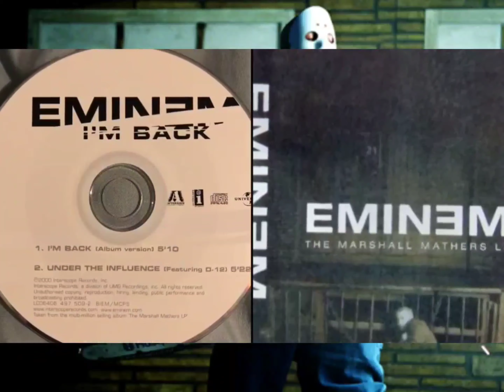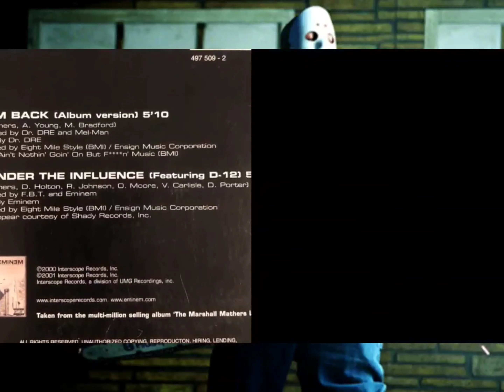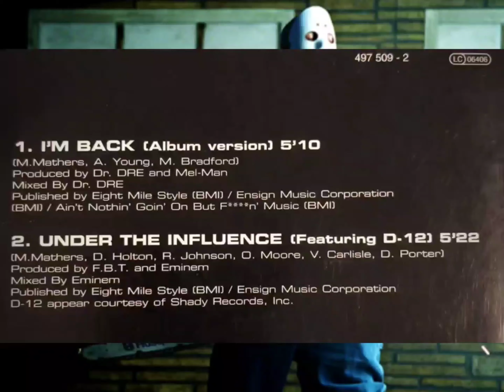Eminem - I'm Back (Instrumental)[HD Remastered] 4K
Produced By: Dr. Dre & Mel-Man
Written By: Mel-Man, Dr. Dre & Eminem
Release Date: May 23, 2000
Keyboard: Tommy Coster, Jr
Recording Engineer: Richard Huredia
Mixing Engineer: Richard Huredia & Dr. Dre
Mastering Engineer: Brian Gardner
Engineer: Jim McCrone
Guitar: John Bigham
Bass: Mike Elizondo
Samples: Eminem – My Name Is